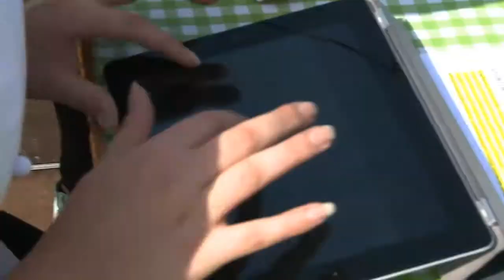Sydsvenskan testar maten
Tio blivande kockar från Värnhemsskolan hjälper Sydsvenskan testa festivalmaten.